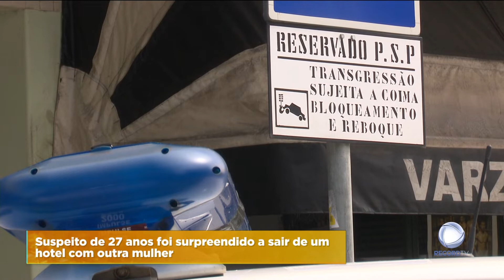Abalroa carro da namorada em Cascais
Um homem abalroou o carro da namorada quando foi apanhado a sair de um hotel com outra mulher. O suspeito de 27 anos foi detido em Cascais pelo crime de violência doméstica.